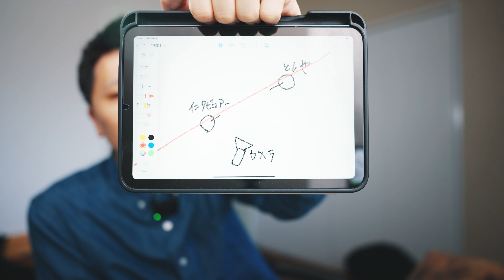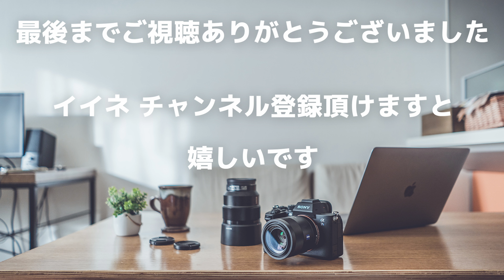動画撮影の基本 イマジナリーラインを越えてみせる！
イマジナリーライン
動画撮影において被写体の進行方向にひかれるライン
これを越えて撮影すると位置関係が混乱するため越えてはいけない

とされていますが、それを越えて撮影したいのです
基本ルールをわかった上で越えてみましょう

00:00 茶番
01:59 はじめに
04:41 越えてしまった例
07:38 越えてみた例
12:25 おわりに

仲間たち
・sony A7SIII
・20mm F1.8 G
・Sonnar T* FE 55mm F1.8 ZA
・DJI RSC2
・DavinciResolve

【BGM】
・Artlist